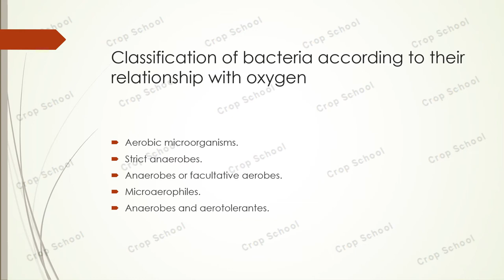Bacteria Agriculture Organic e-learning